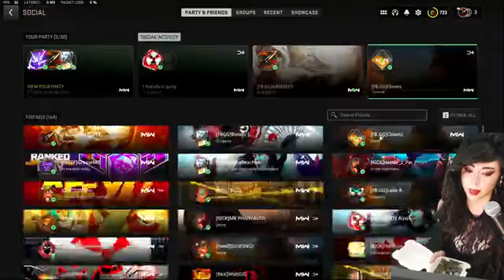Birthday Stream! part 25